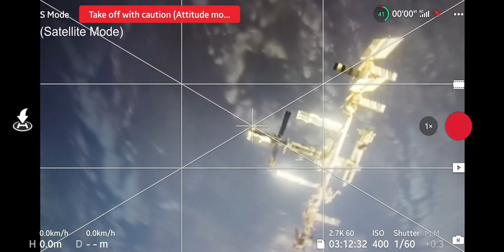DJI Drone went orbital when setting RTH too high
Yeah, so apparently SMode stands for Satellite Mode also when you don't pay attention to the RTH height.